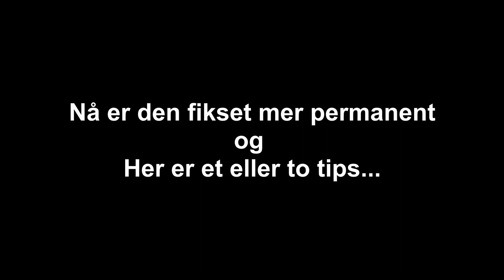Pettern fikser bensinlekkasjen på sin Victory, og gir et svært godt tips til slutt.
"Nippelen" for innfesting av bensintilførselen på Petterns Victory knakk, her viser vi reparasjonen som også kan gjelde for Harley Davidson.